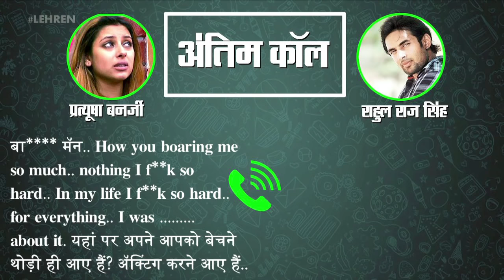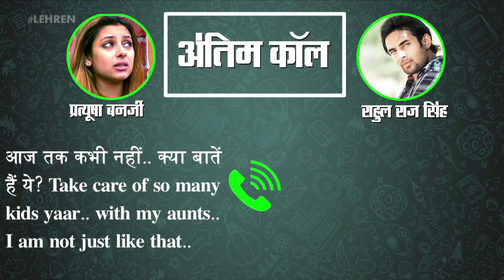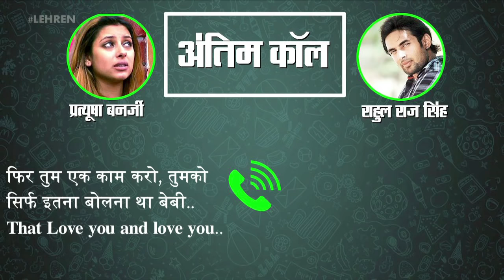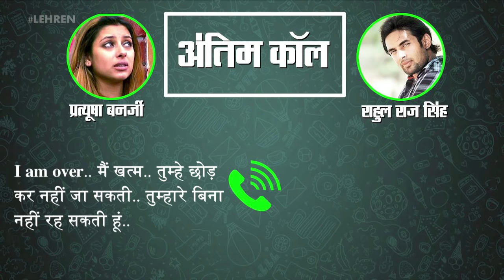Pratyusha Banerjee's LAST PHONE CONVERSATION With Rahul Raj Singh